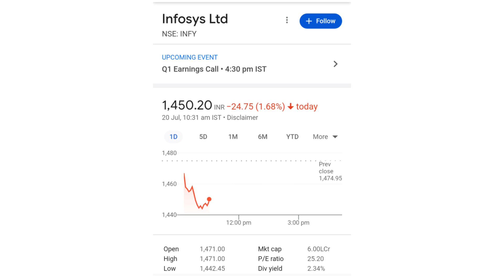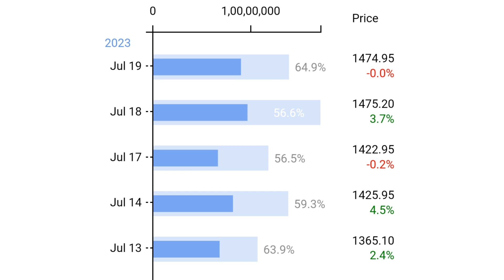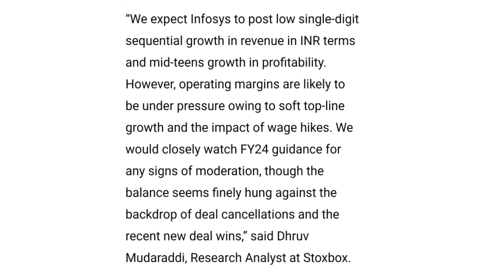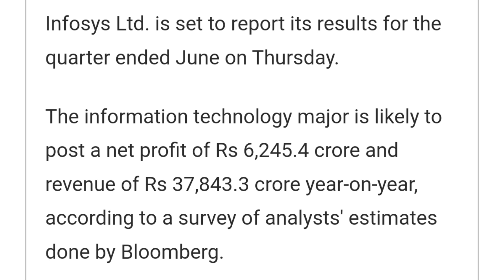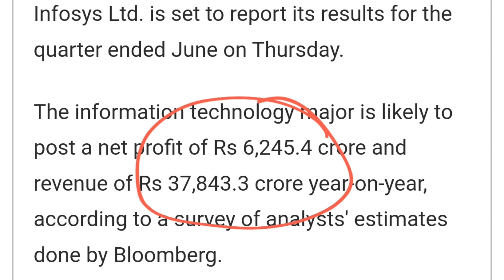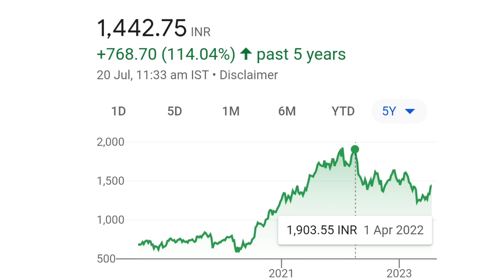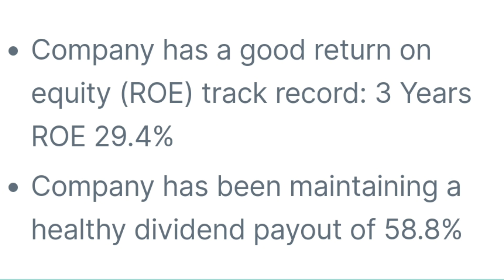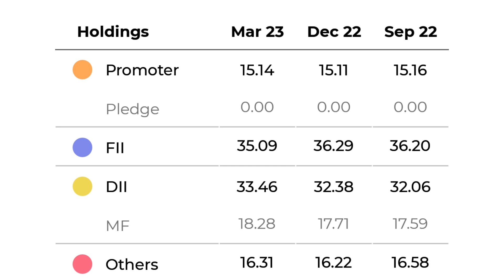Q1 Result धमाका | infosys share news | infosys share latest news today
online kamai